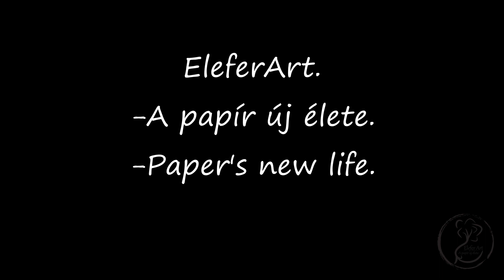Paper mache Christmas penguin figure, Papírmasé karácsonyi pingvin figura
Hello.
If you liked the video and want to get access to any of the works, you can do so

Cute little animals sneak into the hearts of many of us, especially as the holidays approach, they melt our hearts even more.
Who could resist them?
They are already burning with Christmas fever and are waiting with bright eyes to look at the fabulously lit street.
In this cold, they were given their warm scarves and hats - maybe gloves would have been practical, but they left them.
They were made using papier mache and paper mache. They may differ in size and weight.
Painted with acrylic paint.
Dimensions: 21 cm high, 15 cm wide and 12 cm deep.
Its weight is ~480g
Sokunk szívébe belopják magukat a cuki kis állatok, főleg így az ünnepek közeledtével még jobban megolvasztják szívünket.
Hát ki tudna nekik ellenállni?
Ők már teljesen karácsonyi lázban égnek, és ragyogó szemekkel várják, hogy a mesésen kivilágított utcára tekinthessenek.
Ebben a hidegben magukra kapták meleg sáljukat és sapkájukat - talán kesztyű is praktikus lett volna, de azt elhagyták.
Papírmasé és papírgyurma felhasználásával készültek. Méretben és súlyban eltérhetnek egymástól.
Akrilfestékkel festve.
Méretei: 21 cm magas, 15 cm széles és 12 cm mély.
Súlya ~480g